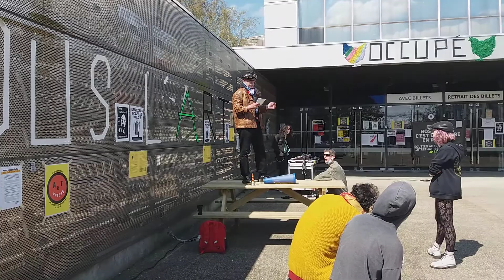noculturenofuture Sur le parvis du Quartz Occupé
pour l' AGORA de ce samedi 17 avril bonne séance !